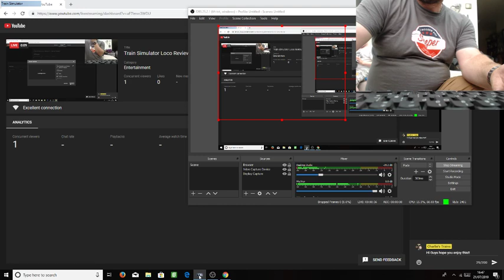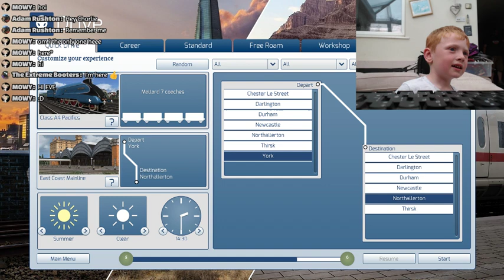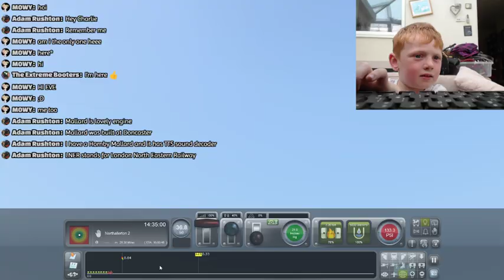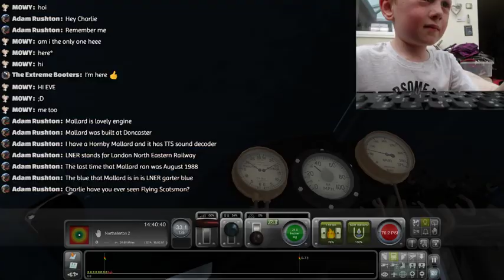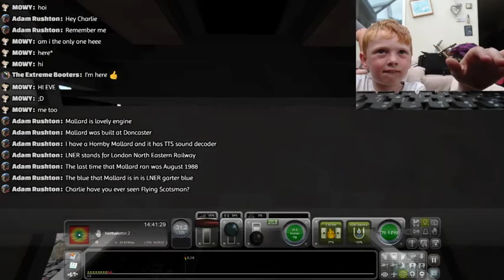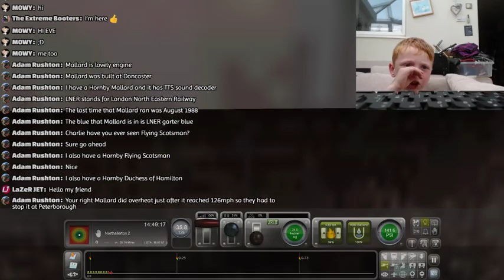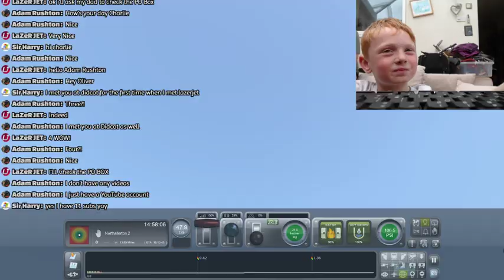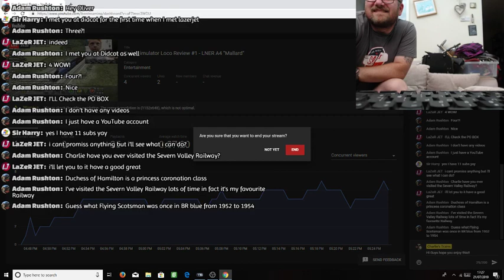Train Simulator Loco Review #1 - LNER A4 "Mallard"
Here is the first in a new series from Charlie, Loco Reviews

In this episode, the fastest steam locomotive of all, Mallard